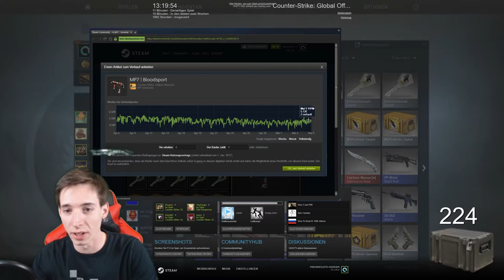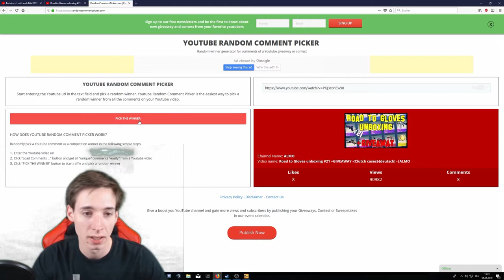Road to Gloves unboxing #22 +GIVEAWAY Auflösung -[Clutch cases]-[deutsch] -|ALMO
!!!ÖFFNE MICH!!!

Glückwunsch an den Gewinner= tp slash boy

► Mein Equipment